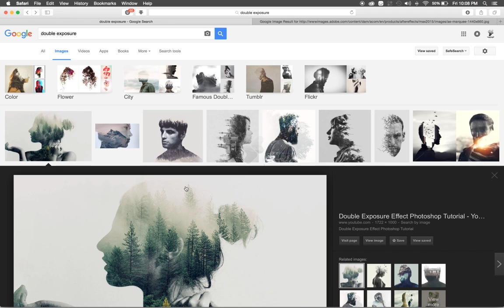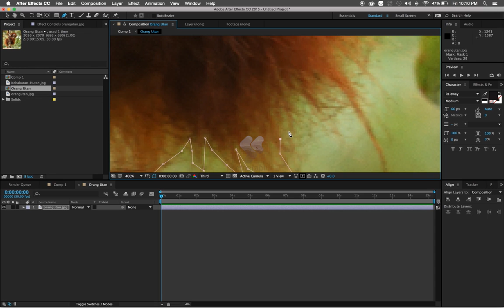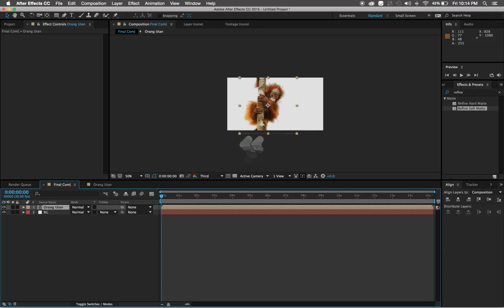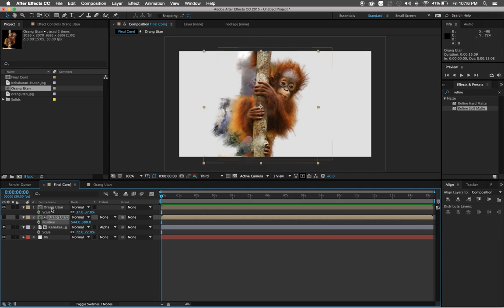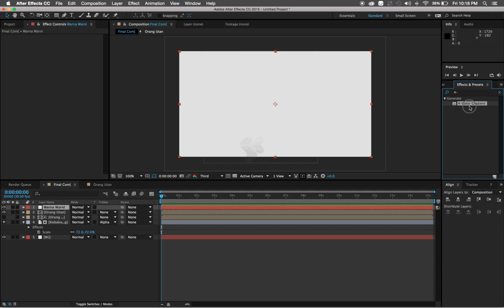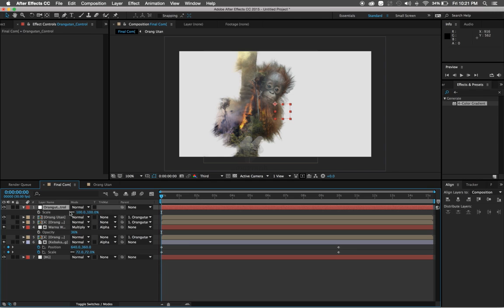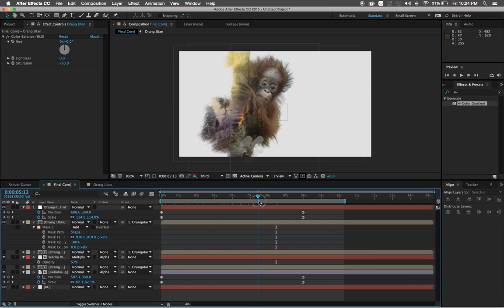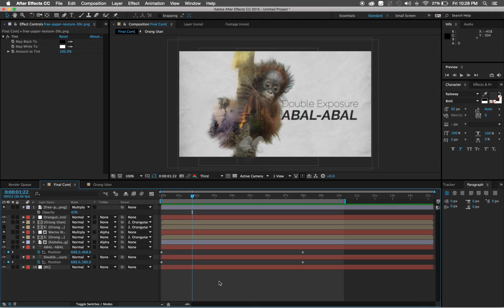Manipulasi Double Exposure di After Effect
Halo saya Samkid dari Sk.Mograph di kesempatan kali ini saya akan membahas teknik Double Exposure di After Effect. Semoga bermanfaat :)

atau